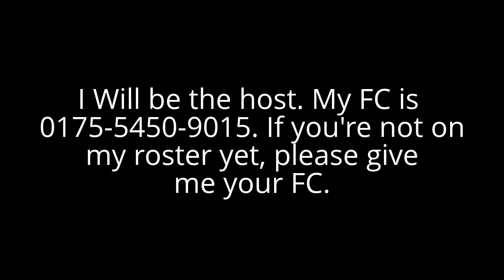In-Clan Clan War Info/Update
Please give your FC if you're in the list.

INFO FROM OTHER VID:
Tell me which team ∑R or Nø (Just means not in ∑R so people can see.) please play this as if it is a REAL war. Even if you're on Nø, so all of us can get practice. I will postpone all clan wars until this is done.  THERE WILL BE 1 GROUP OF 3v3 AND 4v4. THERE WILL ASLO BE GROUP 3 as well. It's a 2v2. You can SIGN UP STILL FOR Group 3! (only Nø)
Members:
Jeff Hou (∑R)
Ipprod33clnova (∑R)
MKWBluYosh (∑R)
mk96437 (∑R)
FunkyKong19 (∑R)
TWD98number1FAN (∑R)
Alex Riley (Nø)
Skips675 (Nø)
Cesar Salas (Nø)
AKASHGAMERTV (Nø) (Might sub with Matt K)
Nitro86382 (Nø)
jalenhoward44 (Nø)

SUBS:

Group 1: (3v3)
Jeff Hou (∑R)
Ipprod33clnova (∑R)
TWD98number1FAN (∑R)
Alex Riley (Nø)
Skips675 (Nø)
Nitro86382 (Nø)

Group 2: 4v4
Jeff Hou (∑R)
MKWBluYosh (∑R)
mk96437 (∑R)
FunkyKong19 (∑R)
Cesar Salas (Nø)
alex riley (Nø)
jalenhoward44 (Nø)

Group 3: 2v2? or 3v3?
Jeff Hou (∑R)
KingBellyButton (∑R)
3TriForceProductions (∑R)
LuigiCosmicGalaxy(Nø)
Ipprod33clnova                 (Nø)
                 (Nø)
OPEN SPACES FOR NØ